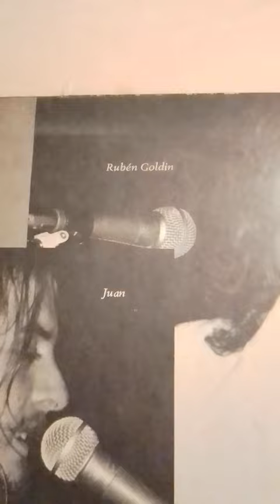Hoy recomiendo un muy lindo disco de Juan Carlos Baglietto "Tiempos difíciles"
Juan Carlos Baglietto acompañado de la trova Rosarina. Disco de 1982 que cumplió 40 años hace poco; con muy lindas canciones y mucho talento musical.